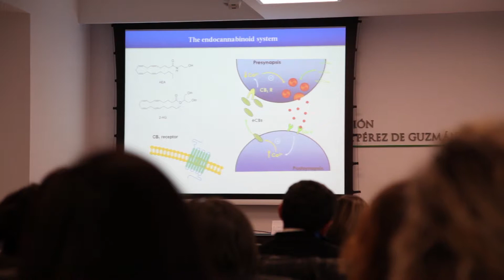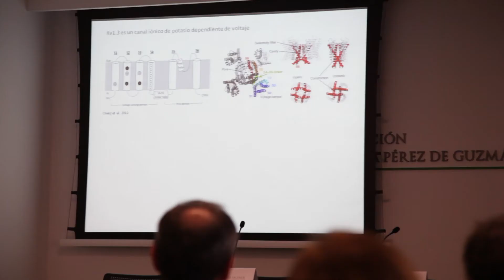I Jornada de Investigadores y Becarios 2017